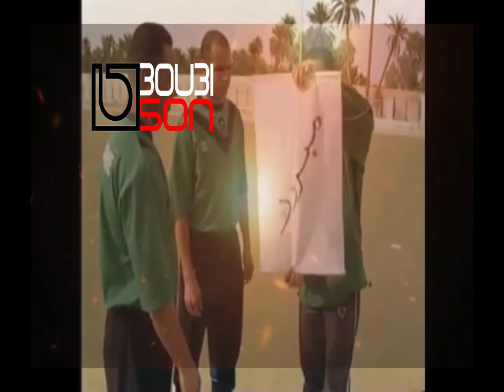Groupe Boubi Son♫♥ USB 3OMRI 3OMRI♫♥ BOUBI SON 2018 By•••►DJ HASNI